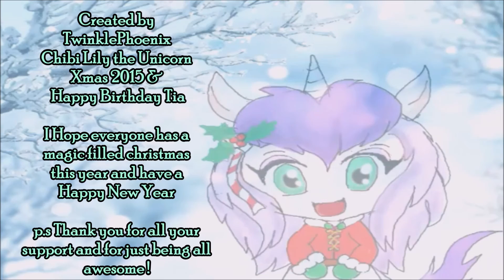A Very Early Xmas Message & Very Early Happy Birthday to Tia - Chibi Lily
a short animation with a message for Tia head of the sinners and apparently i got something mix up a bit so might need to edit that later anyway at least im improving a bit with  this style im going to be showing more then just lily and also thank you everyone for all your support and for just being awesome

also tia birthday is after xmas so i can guarantee ill forget o.o  at some point anyway hoping to get the full animation done before her birthday this was a short